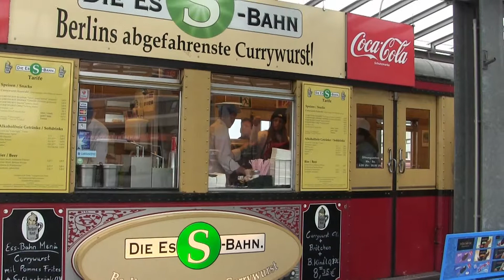2019 Flughafen Tegel